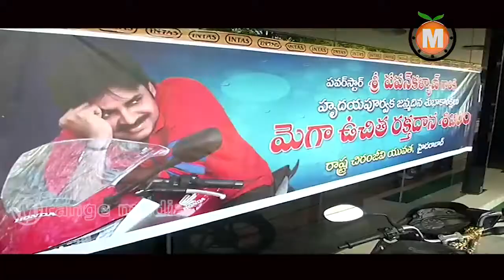Pawan Kalyan Birthday Celebrations @ Blood Bank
Watch Pawan Kalyan Birthday Celebrations @ Blood Bank